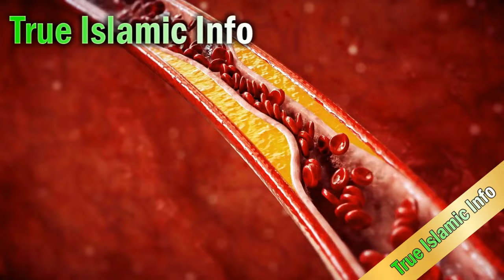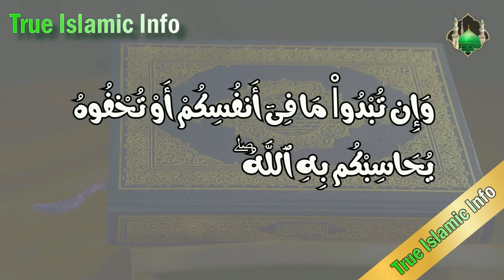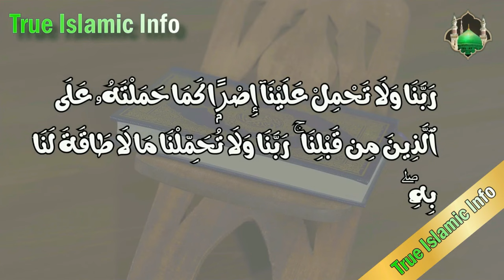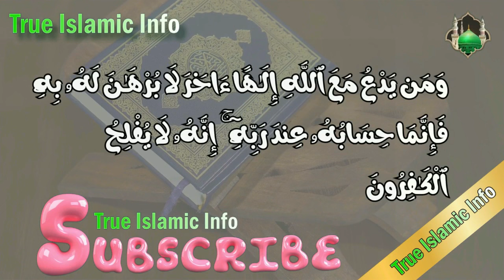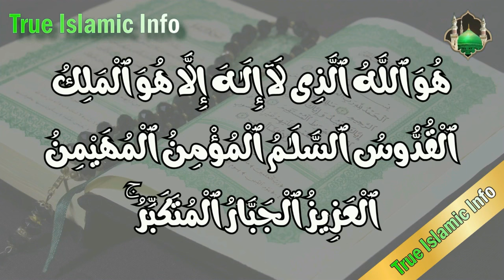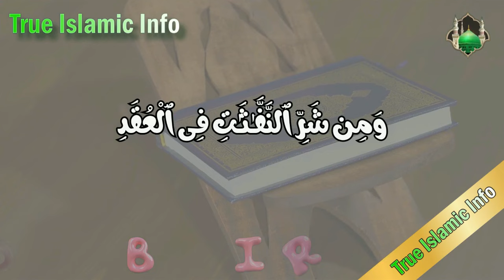Jadu (Aurat pe Khas Jadu) Black Magic on Women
Jadu (Aurat pe Khas Jadu) Black Magic on Women Hazrat_ALi Nay Farmaya